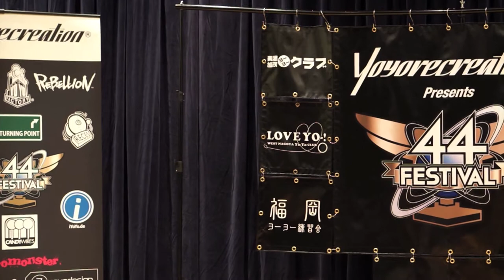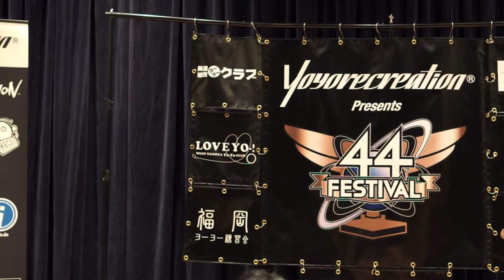yoyorecreation Presents 44FESTIVAL WEST - 18th - Yuuki Yamaguchi